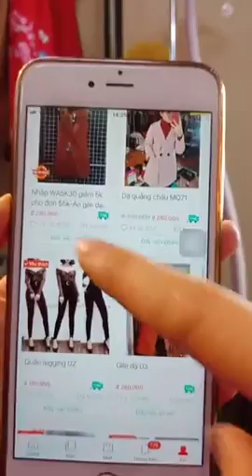Mua thanh lý máy PHOTOCOPY | Mua thanh lý m áy in cũ hỏng | Mua thanh lý máy tính , laptop